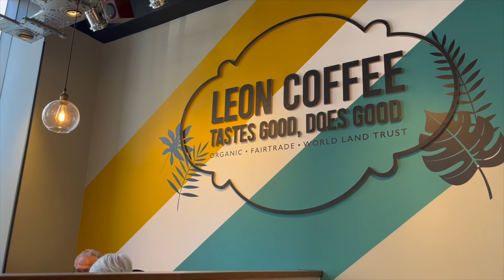Theatre Vlog || Back To The Future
Went to see Back To The Future and it was incredible! Join me on my trip to the theatre and hear what me and Bronwyn thought of the show!

Shout out to our understudies for this performance: Will Haswell as Marty McFly, Matthew Barrow (debut) as Doc Brown, Morgan Gregory (debut) as Strickland and Ryan Heenan as Dave McFly.

♪ Biscuit (Prod. by Lukrembo)